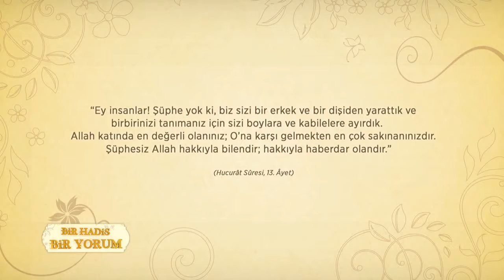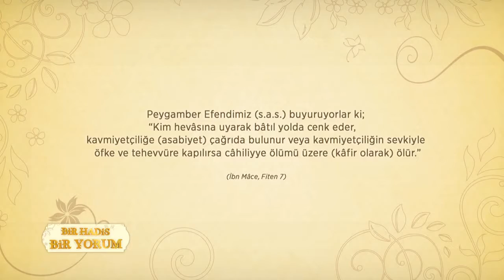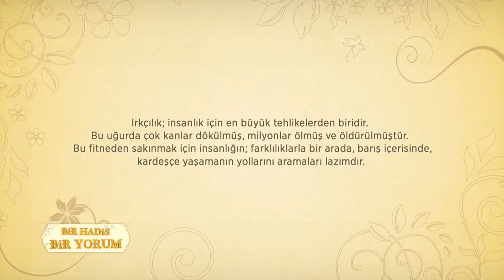Bir Hadis Bir Yorum 19.Bölüm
Peygamber efendimizin sözlerini ve davranışlarını doğru anlamak, ona ümmet olup sevgiyle bağlı kalmak ancak onu bilmekle olur.“Bir Hadis Bir Yorum” programında Din İşleri Yüksek Kurulu üyesi Dr. Bahattin AKBAŞ kutlu dönemden örneklerle peygamberi ve hadisleri anlatıyor.